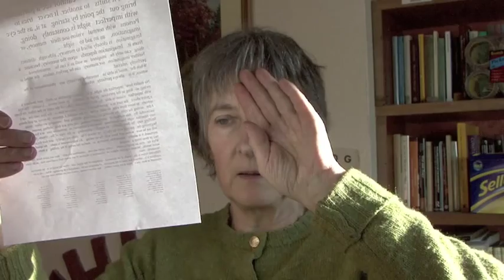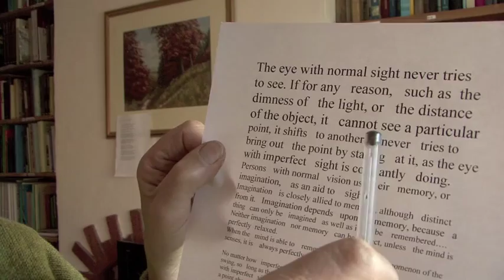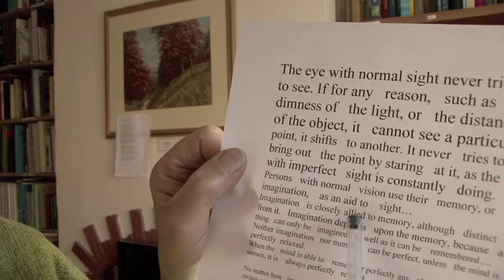Presbyopia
Talking about why it gets harder to read as you get older, and some things you can do to counteract it. Download the chart from my new download